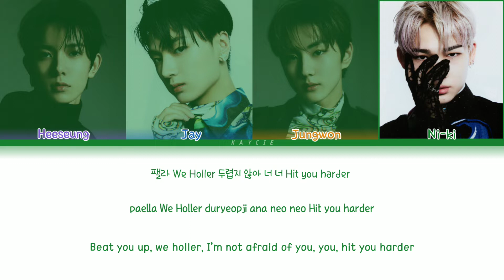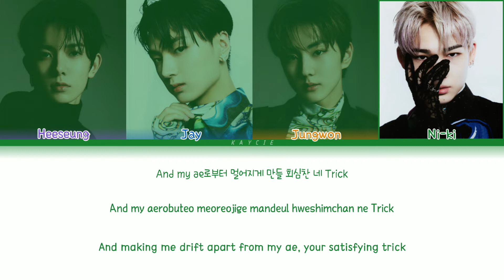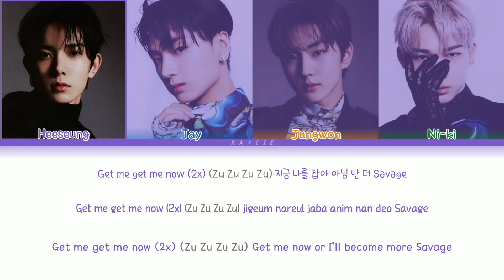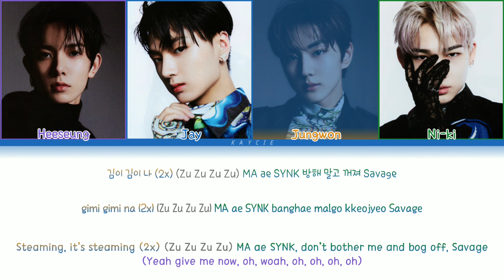How Would ENHYPEN (Sub-Unit) Sing Savage by aespa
This ENHYPEN Sub-Unit is not real, this is only my opinion on who suits the song the best.

Alternative Titles:
How I Think ENHYPEN (Sub-Unit) Would Sing Savage by aespa
How I Think ENHYPEN (Sub-Unit) Would Cover Savage by aespa
What if Savage by aespa was ENHYPEN (Sub-Unit)'s Song?

Male Version by me :)